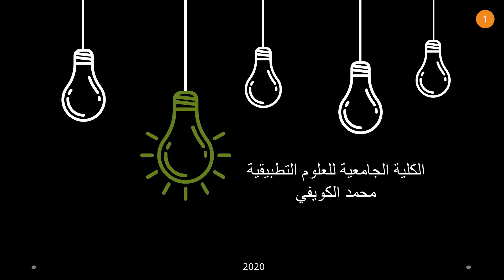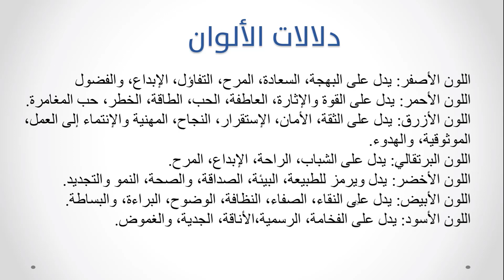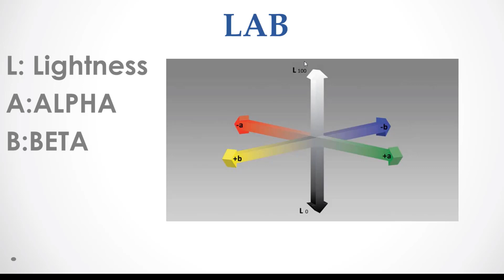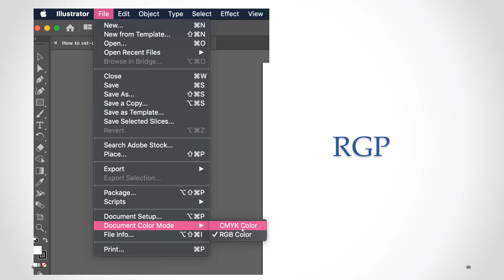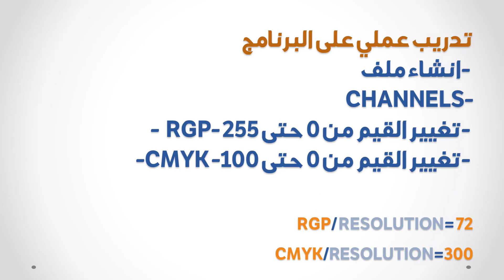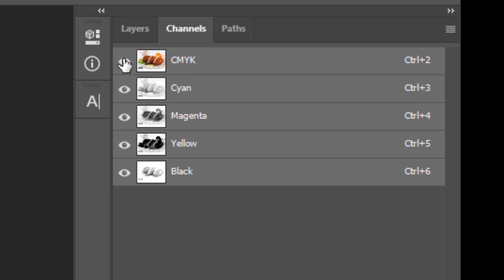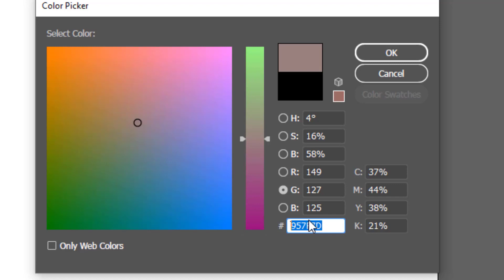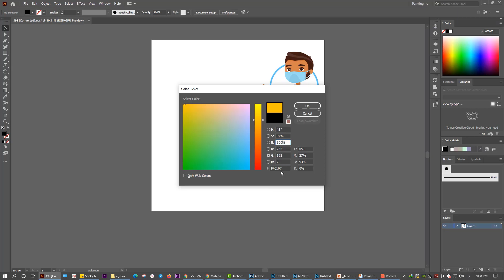كيف تختار الالوان للتصميم 2-2021 How to choose the color for the design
My Blogger
shorturl.at/MPUX8

تحتوي القناة على اعمالي في مجال الاعلام وشروحاتي واعمال الطلاب

صناعة المعرفة
 أساسيات الألوان في التصميم (نظرية الألوان وعناصر)
أفضل موقع لإختيار و تنسيق الألوان لكل مصمم
هي الوان التصميم حاجة مهمة ؟؟؟ ازاي تختار الوان تصميم بطريقة صحيحة !!
افضل طريقة للتعرف على نظم الالوان المختلفة وكيفية تركيبها وكود اللون المهم بالفوتوشوب والجرافيك
-الوان - الجرافيك - اوان الشاشة- مود ا لالوان طريقك للاحتراف- تعليم الفوتوشوب- تعرف على -نظم الالوان -CMYK-RGB- LAB-HSB& HLS COLOR MODE المختلفة وكيفية تركيب اللون- كود اللون- HTML COLOR-WEB COLOR
اختيار ألوان التصميم
تعرف على عالم الالوان جزء 2 -2021
نظرية الالوان : كيف نختار الالوان و كيف نستخدم عجلة الالوان ( للمبتدئين )
!!أية سر اختيار الالوان المناسبة للتصميم ؟؟و ما هى نظرية الالوان
اختيار الالوان في التصميم من اصعب الحجات اللى بتواجة المبتدئين، في فيديو اليوم هنتعلم ازاى نختار الالوان المناسبة للتصميم بتاعنا وهنعرف تاثير الالوان النفسى على التسويقوده هيبقى ضمن سلسلة اساسيات التصميم الاكاديمية ودية المواضيع اللى هنشرحها فى الفيديو:
- تاثير الالوان علي التسويق
غزة الان
فلسطين اليوم
اسمعني
وكالة شهاب
سكاي نيوز
الجزيرة عاجل
اخابر غزة الان
الاخبار العاجلة